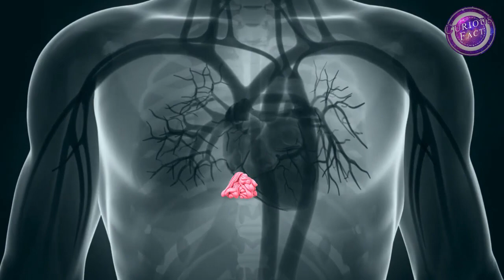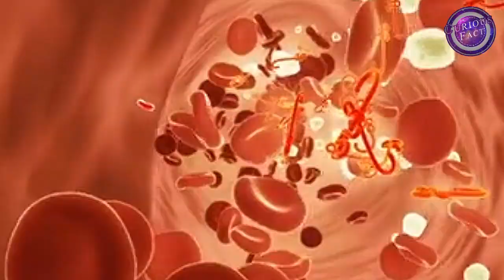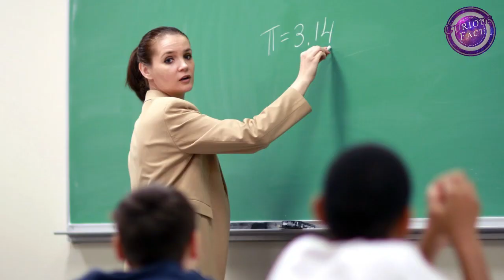5 Interesting Facts In Hindi | Most Amazing Facts In Hindi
5 Interesting Facts In Hindi | Most Amazing Facts In Hindi

Pages:
Like the Facebook Page!

Editing:
Voiceover & Final Video Editing by -  Sarfaraz MaliC.

You're Curiosity ends here.

Powered by - CuriousFact